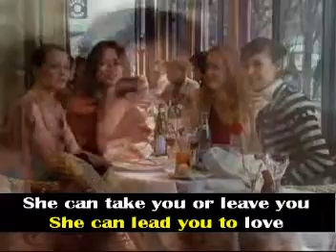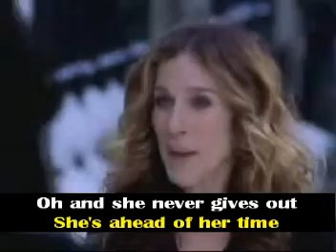She's Always a Woman To Me -cover of Billy Joel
Me singing. Karaoke lyrics on the video.